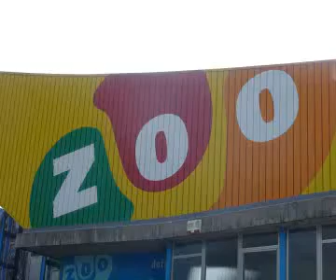video058_Zoo de Barcelona (10 11)